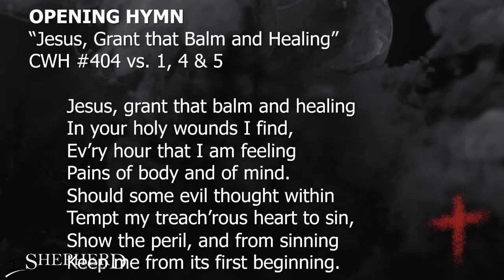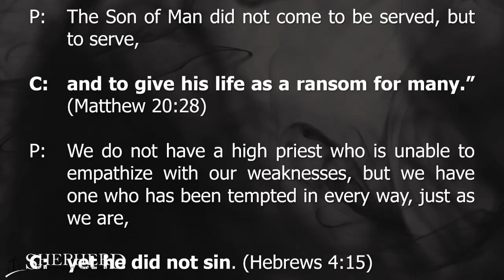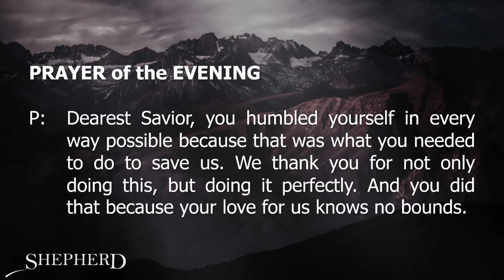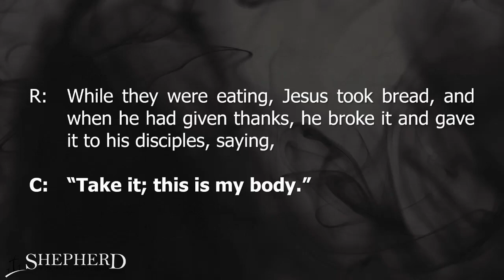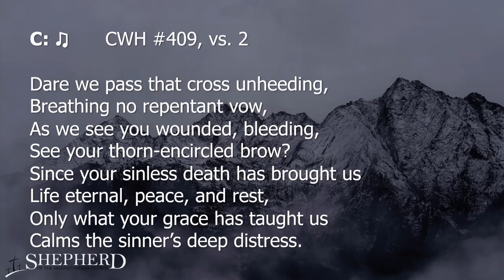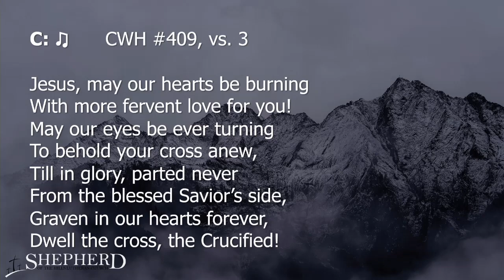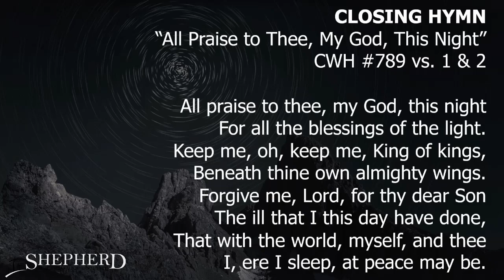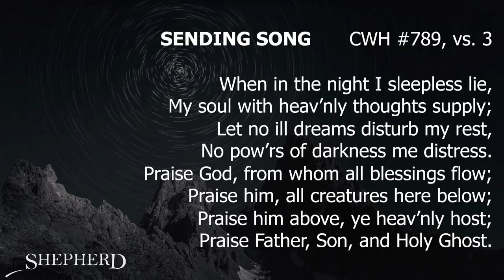Mirrors of Lent - The Roman Soldiers 3-9-2022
The soldiers led Jesus away into the palace (that is, the Praetorium) and called together the whole company of soldiers. They put a purple robe on him, then twisted together a crown of thorns and set it on him.
Shepherd of the Hills is a WELS Lutheran church located in West Bend, Wisconsin